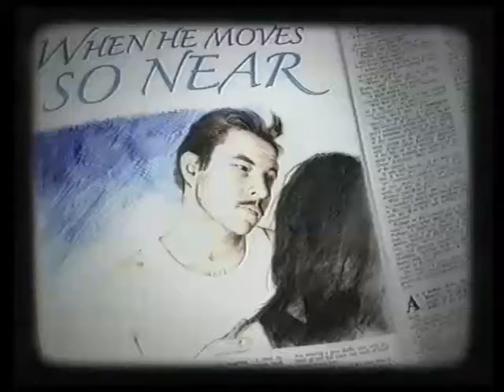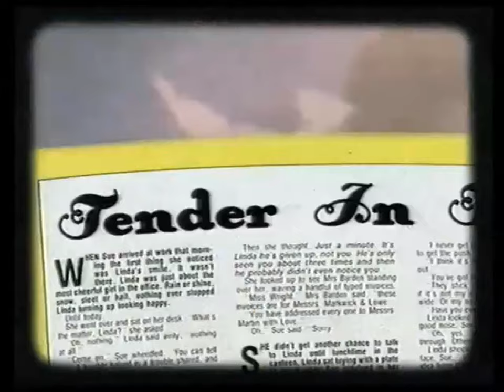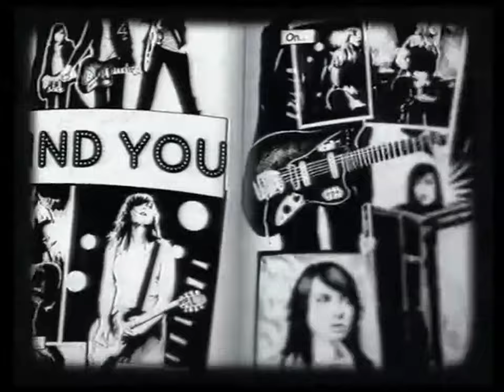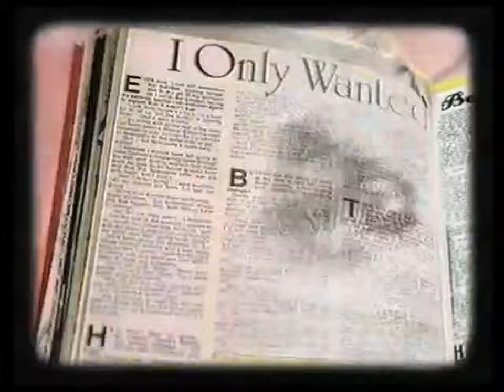Charlotte Hatherley - Bastardo (Official Video) HD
Charlotte Hatherley - Bastardo (HD Video) 2005
Directed by Edgar Wright (Shaun of the Dead, Spaced, Scott Pilgrim vs. The World, Hot Fuzz, The World's End, Baby Driver)